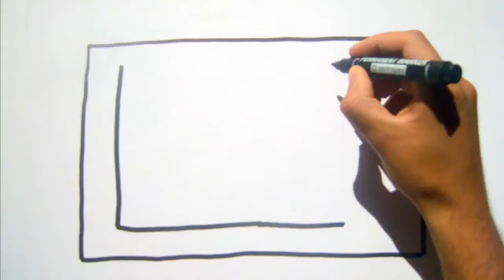Chameleon Web Services TV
Chameleon Web Services TV YouTube Channel Intro